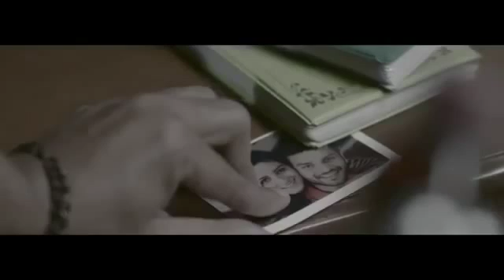Ik waar by Falak Shabir Ft Dj Shadow New 2016 Punjabi Song